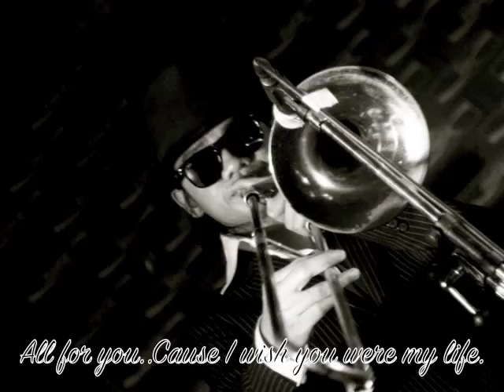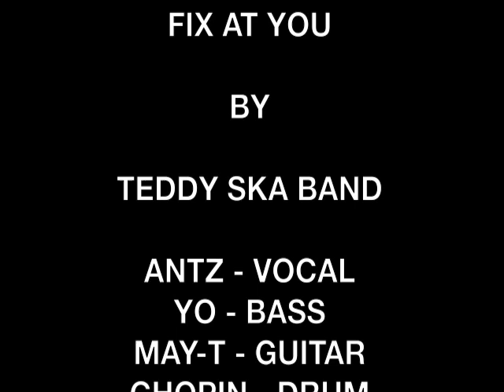FIX AT YOU - TEDDY SKA BAND ( with lyrics )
Fix at you by Teddy ska band. Single of E.P."Rude boys' re coming ( 2009 )